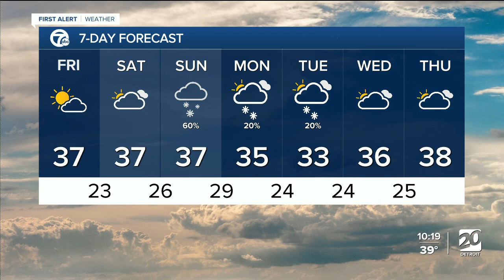Cold into the weekend then snow